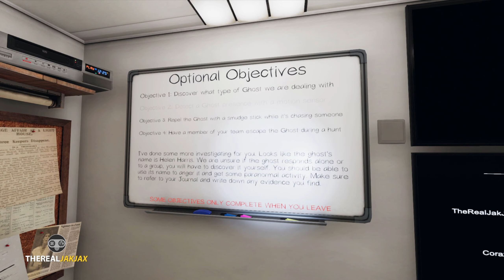Babi Ngepet Ada di Phasmophobia Guys!!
Mabar Phasmophobia malah ketemu babi ngepet viral -_-